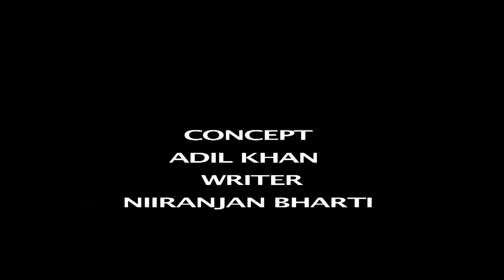LEARN | AWARD WINNING | SHORT FILM | 2015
Title - LEARN
Production Co - Uttam films and Aapka Movie
Producer - Ramesh Gupta , ishwar Gupta
Writer / Director - Niranjan Bharti
Concept - Adil khan
DOP - Surendra chilumula
Editor - Dharam sony
MIXING - Priyanshu raj
Cast - om kumar , supriya kumari , irshad Ahmad , Arjun singh